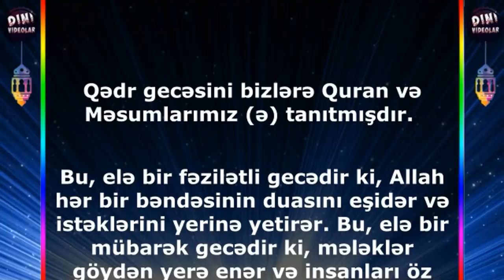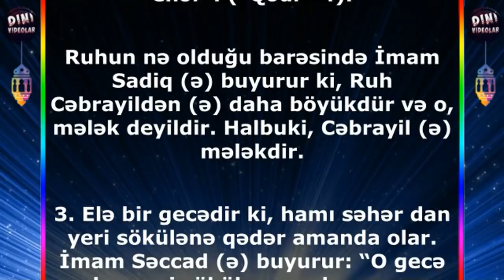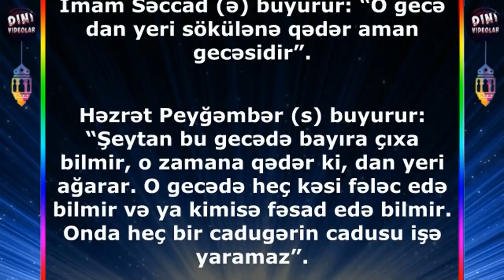Qədr gecəsinin ən mühüm 4 xüsusiyyəti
Qədr gecəsini bizlərə Quran və Məsumlarımız (ə) tanıtmışdır.

Bu, elə bir fəzilətli gecədir ki, Allah hər bir bəndəsinin duasını eşidər və istəklərini yerinə yetirər. Bu, elə bir mübarək gecədir ki, mələklər göydən yerə enər və insanları öz rəhmətləri ilə əhatə edərlər.

Bu, elə gecədir ki, insanın birillik taleyi həll olar və ruzisi bölünər. Bu mübarək gecənin dörd mühüm xüsusiyyəti vardır ki, başqa fəzilətli gecələrdən fərqlənir. Onlara nəzər salaq.

1. Min aydan da üstün gecədir. Quran buyurur: “Qədr gecəsi min aydan daha xeyirlidir”. (“Qədr” 3).

Məsumların (ə) nəzərinə görə, bu gecə ona görə min aydan üstündür ki, bu gecədə yerinə yetirilən yaxşı əməllər başqa aylarda yerinə yetirilən yaxşı əməllərdən daha üstündür.

2. Bu gecədə mələklər və Ruh yerə enər. Bu, elə mübarək gecədir ki, səmanın qapıları açıq olar və mələklər yerə enərlər. Quran buyurur: “O gecə mələklər və Ruh (Cəbrail, ya mələklərdən olmayan başqa bir şərəfli varlıq) Rəbbinin izni ilə (həmin gecədən gələn ilin Qədr gecəsinədək dünyada baş verəcək) hər bir iş(in təqdir, tənzim və sabit edilməsin)dən ötrü yerə enər”. (“Qədr” 4).

Ruhun nə olduğu barəsində İmam Sadiq (ə) buyurur ki, Ruh Cəbrayildən (ə) daha böyükdür və o, mələk deyildir. Halbuki, Cəbrayil (ə) mələkdir.

3. Elə bir gecədir ki, hamı səhər dan yeri sökülənə qədər amanda olar. İmam Səccad (ə) buyurur: “O gecə dan yeri sökülənə qədər aman gecəsidir”.

Həzrət Peyğəmbər (s) buyurur: “Şeytan bu gecədə bayıra çıxa bilmir, o zamana qədər ki, dan yeri ağarar. O gecədə heç kəsi fələc edə bilmir və ya kimisə fəsad edə bilmir. Onda heç bir cadugərin cadusu işə yaramaz”.

4. Bu gecədə birillik təqdir müəyyən olunar. Bu gecədə insanların birillik taleyi həll olar və ruzisi bölünər. İnsanın bu gecədə etdiyi ibadət və yaxşı əməllərin birillik taleyinə təsiri vardır. Həzrət Peyğəmbər (s) buyurur: “O kəs ki, Qədr gecəsini oyaq qalar, gələn ilə qədər ona əzab üz çevirməz”.